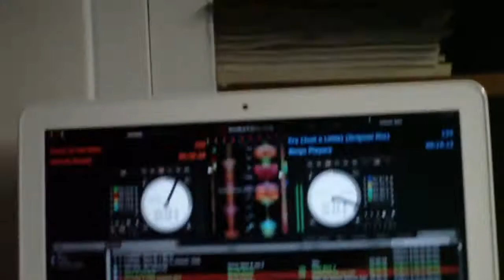Bingo Players Cry original sample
just fckin around with the original sample.